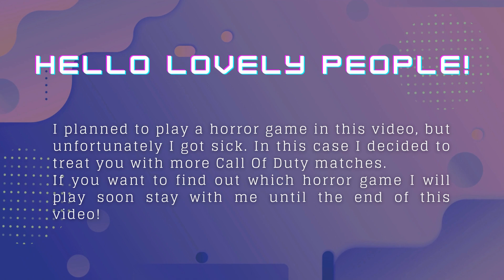SAVAGE matches! - COD Mobile - Multiplayer RANKED Gameplay #4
Barely edited COD Mobile matches, flu drained all my energy, but I'm sure you will enjoy it!